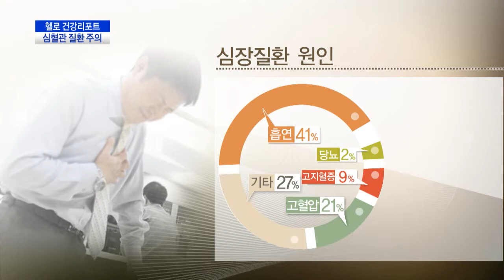헬로 건강리포트 심혈관 질환 주의(CJ헬로비전 부산방송)